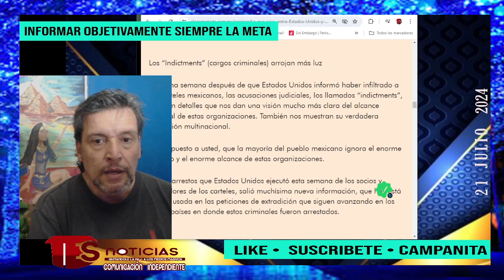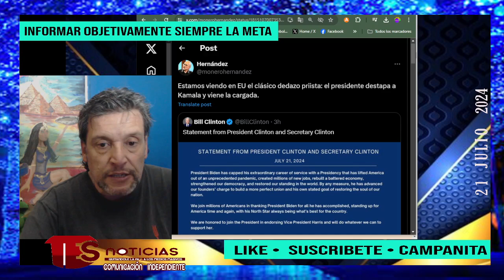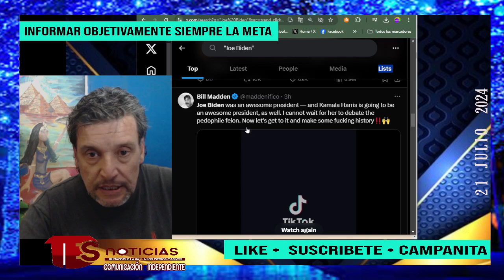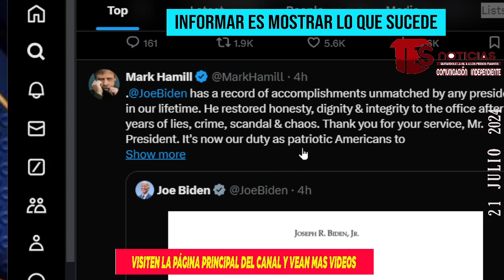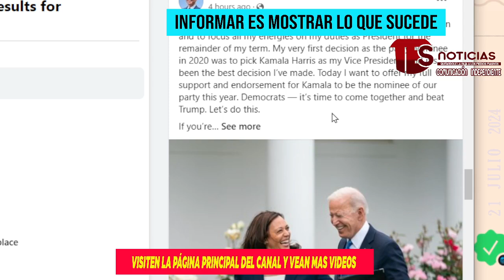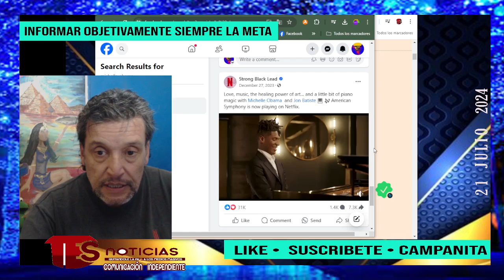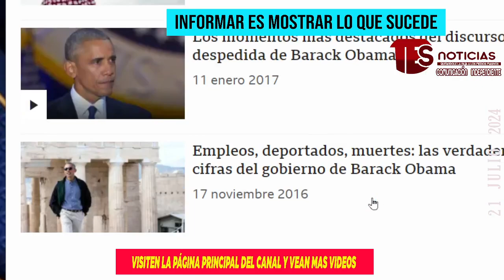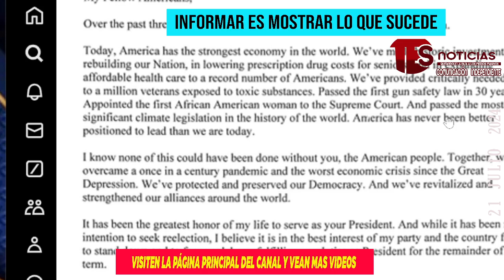JOE BIDEN SE BAJA DE LA CONDIDATURA A LA PRESIDENCIA- Harris y Obama suenen fuerte y alguien mas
❇️APOYENME - POR FAVOR REVISEN LA PAGINA PRINCIPAL DEL CANAL AQUI EN YOUTUBE (Hagan click en el logo y los lleva  ahi) Y VEAN LOS VIDEOS QUE LES HAGAN FALTA ❇️

Siempre verificando Noticias e informandoles de asuntos relevantes o con importancia.